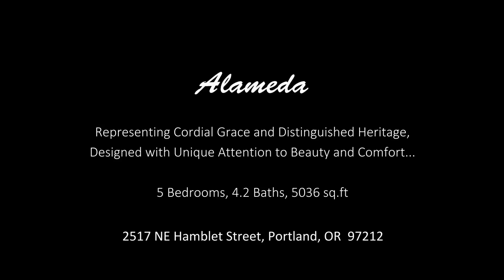2517 NE Hamblet Street